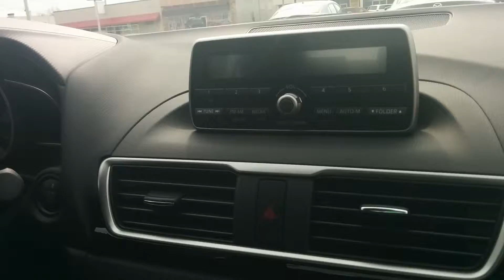2014 Mazda3 E1150673, Paul Miller Mazda, Lexington, Louisville, Cincinnati, Kentucky Mazda Dealer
2014 Mazda Mazda3 E1150673, Paul Miller Mazda, Lexington, Louisville, Cincinnati, Kentucky Mazda Dealer